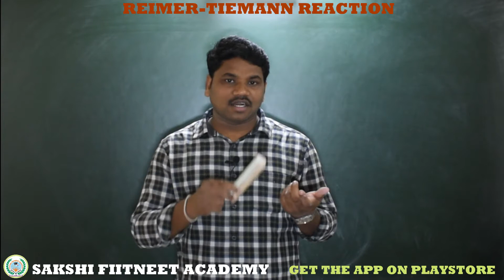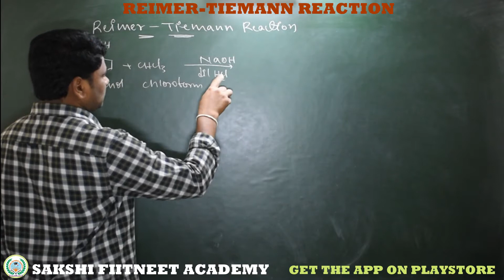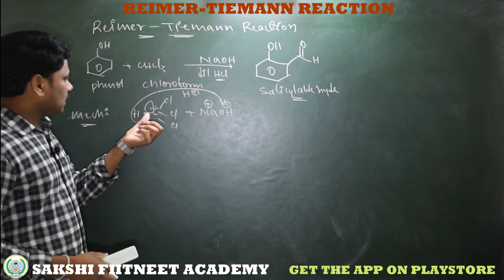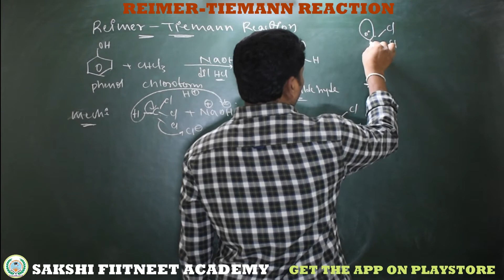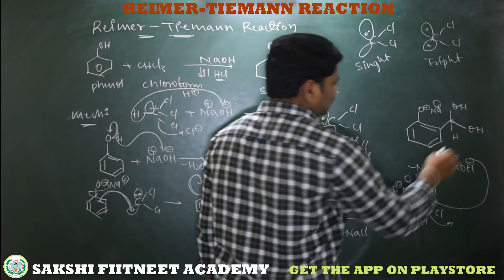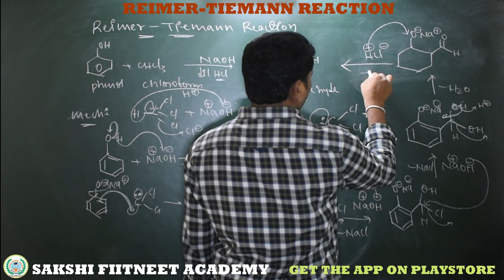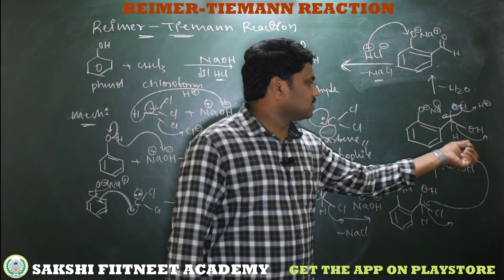What is Reimer-Tiemann Reaction//Named reaction//Chemical properties of phenols//Organic chemistry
Named reaction organic chemistry..
Reimer-Tiemann reaction class XII
Chemical properties of Phenol.

SAKSHI FIITNEET ACADEMY
IIT-JEE/NEET/BITSAT/FOUNDATIONS

    SAKSHI FIITNEET ACADEMY also Uploads video lectures for M.Sc. Chemistry Entrance syllabus like IIT JAM /OU PG CET/HCU PG CET.

For Regular Online classes and Class room written Notes (Material)

For complete Video lecture packages and Online Exam Sessions for IIT-JEE/NEET/BITSAT/FOUNDATIONS.

For any Queries and Clarification:-